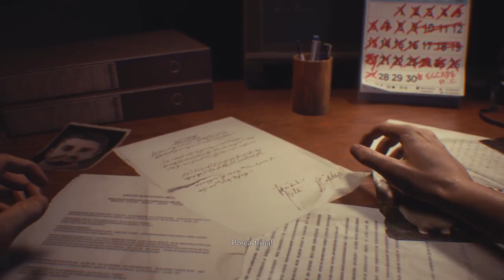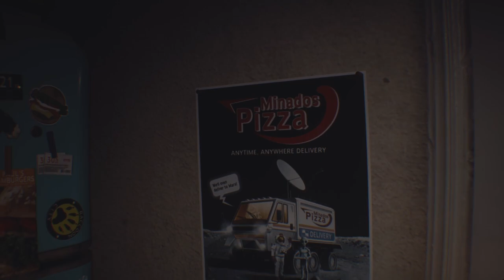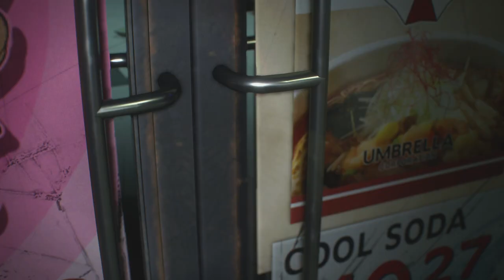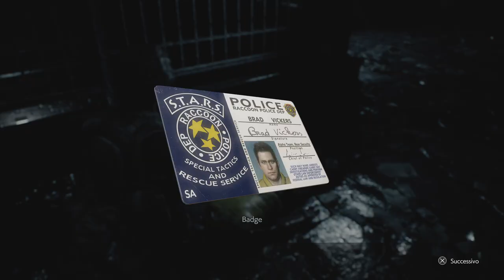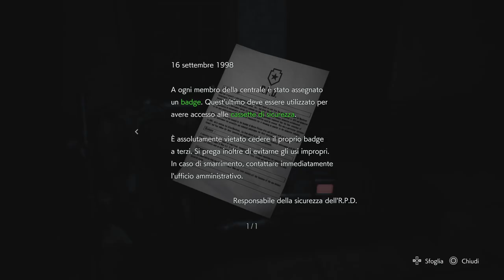The Evil Saga: Resident Evil 3 #1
0:00 Inizio live e saluti
2:49 Intro
5:04 Si parte
16:16 Inseguiti dal Nemesis
27:42 Carlos e Mikhail
40:29 La superfice
1:02:47 Il fucile
1:04:28 Nicholai
1:33:41 Larve
1:47:37 Impostiamo la tratta del treno
1:55:58 Le fogne
2:12:45 Il lanciagranate
2:23:31 Primo scontro con il Nemesis
2:30:32 Kendo
2:44:07 Salutiamo Mikhail
2:46:18 La sezione di Carlos
3:02:07 Saluti finali e chiusura live